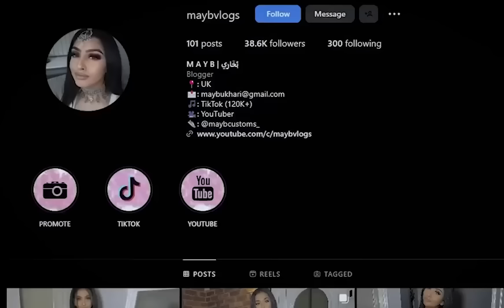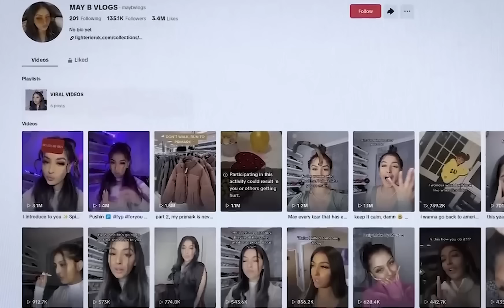Tiktokarad Caan ah oo Dishey 2 Qof oo Taageerayaasheeda ka mid ahaa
qisooyin kanaalka dadweynaha
qiso cajiib ah

intended